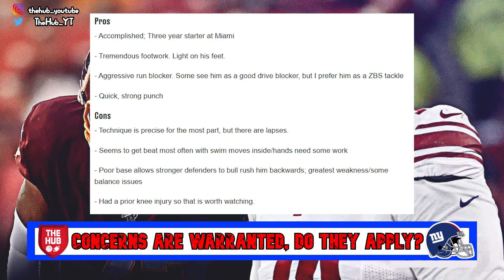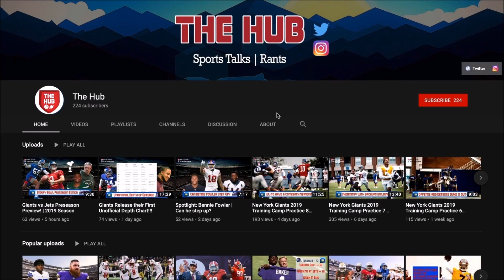NFL Draft : Tackle Talk, the Top 4 OTs and How they are NOT Ereck Flowers